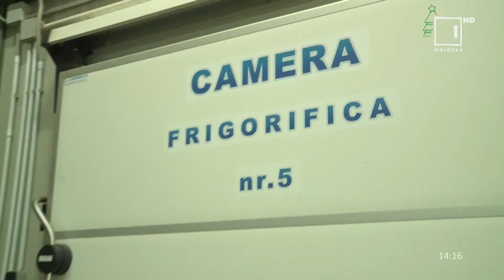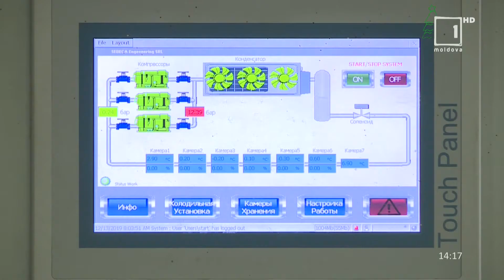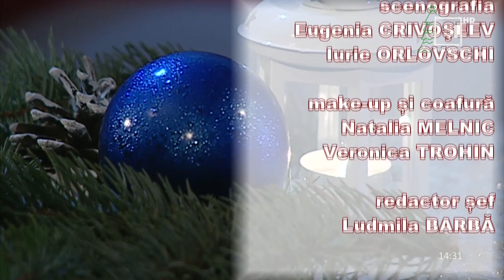Rapsodia satului / 12.01.2020